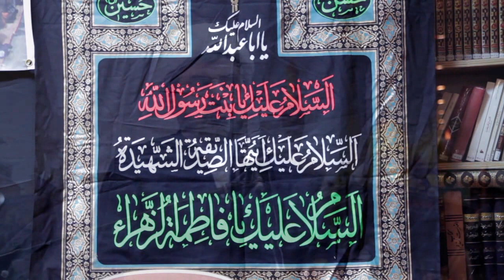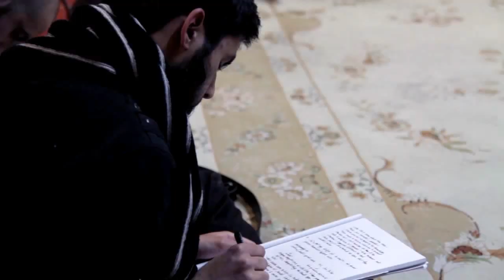Martyrdom of Imam Al-Jawad (as) - Sheikh Bahmanpour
The AhlulBayt Islamic Mission (AIM) and the Islamic Centre of England commemorated the martyrdom of Imam Al-Jawad (as) with a lecture by Sheikh Bahmanpour followed by Masaib and Ziyarah on Sunday 14th October 2012.